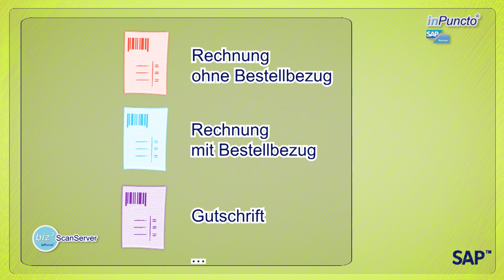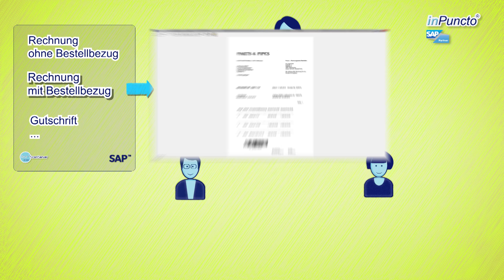Elektronische Rechnungsbearbeitung in SAP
Automatisieren Sie Ihre Rechnungsbearbeitung komfortabel, sicher und günstig! Was elektronische Rechnungsbearbeitung in SAP ist, wie Sie die Rechnungsbearbeitung in Ihrem System optimal einsetzen können und wie Sie dadurch die Effizienz Ihrer Geschäftsprozesse steigern können, erfahren Sie in diesem kurzen Übersichtsvideo!

Mehr Informationen über die elektronische Rechnungsbearbeitung in SAP finden Sie auch

Täglich bekommen Unternehmen auf den verschiedensten Wegen Rechnungen: Beispielsweise per Post, per Email, per iDocs, oder auch per Fax. Die Rechnungsbearbeitung erfordert so einen hohen manuellen Aufwand. Rechnungen durchlaufen verschiedene Bearbeitungsstadien und müssen u.a. geprüft und freigegeben werden. Neben einem hohen personellen und zeitlichen Aufwand bringt eine manuelle Rechnungsbearbeitung auch eine höhere Fehleranfälligkeit mit sich.

Durch das Automatisieren der Rechnungsbearbeitung werden Rechnungen in SAP frühzeitig mit wenig Aufwand abgelegt, automatisch geprüft und elektronisch freigegeben.
Hierzu gehen digitale und Papierrechnungen ein - es folgt eine automatisierte Rechnungsbearbeitung mit inPuncto Server: Daten werden ausgelesen, mit SAP-Stammdaten verglichen und automatisch die Art der Rechnung festgestellt. Der zugehörige Workflow startet und die zuständigen Mitarbeiter werden benachrichtigt.

Im gesamten Rechnungsbearbeitungs-Prozess kann nun jeder einzelne Bearbeiter über den inPuncto Client Rechnungsdaten vervollständigen, kommentieren, prüfen und die Rechnung freigeben. Des Weiteren kann nachträglich jederzeit die Art der Rechnung und des Workflows geändert werden.

Mithilfe des Rechnungscockpits kann den ganzen Prozess der Rechnungsbearbeitung über der aktuelle Stand mitverfolgt werden, bis hin zur abschließenden Prüfung und der endgültigen Freigabe.

Sollten Sie aktiv in den Prozess der Rechnungsbearbeitung eingreifen wollen, können Sie das vom Cockpit aus jederzeit tun, z.B. eine Erinnerung bei drohendem Skontoverlust senden.
Nach der Buchung sind Ihre Original-Rechnung und das Workflow-Protokoll am FI-Beleg verknüpft und im Archiv abgelegt.

Erreichen Sie eine schnellere, sicherere und günstigere Rechnungsbearbeitung mit inPuncto Software.

Die inPuncto GmbH entwickelt schlanke und vollintegrierte Zusatzlösungen für Ihr SAP-System im Bereich Dokumentenmanagement bzw. Enterprise Content Management (ECM).
Mehr als 200.000 überzeugte Anwender nutzen bereits unsere Produkte. Profitieren auch Sie von unserer Erfahrung und werden Sie Teil des gemeinsamen Erfolgs.
Kontaktieren Sie uns noch heute und vereinbaren Sie einen Termin für ein GRATIS Webinar!

▶ Mehr über uns und unsere Add-on-Software finden Sie auf unserer Webseite

SAP® ist eingetragenes Markenzeichen der SAP SE
Microsoft® ist eingetragenes Markenzeichen der Microsoft Inc.